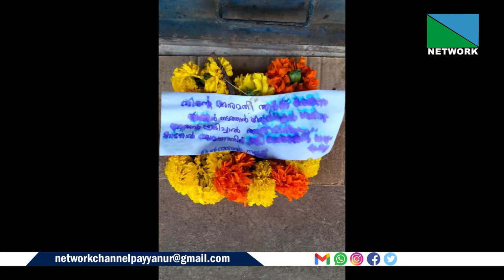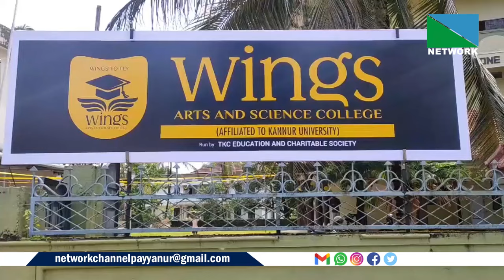05 SEPTEMBER 2024